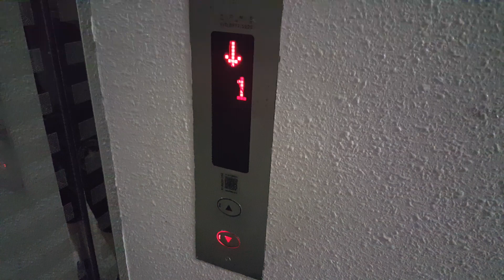부산 서면베르빌 오피스텔 B3~23층 운행용 13인승호기 리모델링전 티센크루프동양엘리베이터 탑사기(2017.08.11 촬영)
이곳 복도식 오피스텔에는 메인구간 B2~23층 운행용 5대(장애인용 13인승호기 1대는 독립운행에 전층운행하며, 17인승호기 4대는 14~23층까지의 고층부 2대랑 13층까지의 저층부 2대가 각자 연동운행하는데 네티스로 리모델링된 이후로 전부 외부홀랜턴은 작동하지 않습니다.)에
비상용구간 B3~23층 운행용 1대(900kg 13인승)로 총 6대의 엘리베이터가 있으며,
전부 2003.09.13~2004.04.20 DY20B(120m/min)을 운용하였다가 2019년 6~7월식 NETIS340MR로 리모델링된 것입니다.

CV60HS(ELEMATE CELEBRUM VF, エレメイトセレブラムVF)나 DY20B처럼
TK기종 출시 이전까지 동양/티센크루프동양 엔트리급 기반 모델에다가 105~150m/min까지 준고속화 적용된 사양의 헬리컬기어 제품 특성상
운행중 카내부 출렁거림 현상에 잔고장이 있는 편이라 유독 다른 기종에 비하면 20년도 못 채우고 칼대차나 리모델링되는 경우가 70%정도 됩니다.
{대표적인 사례로는 이곳 뿐만아니라
서울 강남역 대우도씨에빛2오피스텔(2005년식 DY20B에 120m/min이었는데 2022년 11월~2023년 1월 사이에 MHC2적용된 티케이 GL1으로 리모델링되었다고 합니다.),
대전 대우토피아(1998년식 CV60HS에 1000kg 15인승, 150m/min이었는데 2017년 9월식 누리엔지엔지니어링 NETIS340MR로 리모델링되었다고 합니다.
대전 대우토피아랑 부산 서면베르빌 모두 네티스로 리모델링할때 문짝 세이프티슈를 센서방식 멀티빔으로 교체하였지만,
대우토피아 것은 서면베르빌이랑 달리 1층 외부문짝이랑 내장재마저 고동색 디자인으로 교체되어 있습니다.),
서울 성신여대입구역 돈암동일하이빌(2006년식 DY20B였다가 2022년 12월~2023년형 현대엘리베이터 WBLX-GT-3에 1150kg 15인승, 120m/min인 것으로 칼대차되었다고 합니다.) 등에 해당합니다.}

B3층은 기계실, B2층은 스크린골프장, B1층은 지하주차장/기계식주차장(타워식)/관리실, 1층은 메인로비/상가, 2~4층은 상가, 5~23층은 오피스텔 세대구간이며,
2023년 1월 중순쯤에 이곳 기계식주차타워에서 화재사건이 발생한적 있었는데 현재는 기계식주차설비 교체후 복구된 것으로 알고있습니다.
{참고로 저는 이곳 엘리베이터 네티스로 리모델링된 것(B2~23층 운행용 장애인용 13인승호기 제외)을 2023년 1월 4일에 탑사하였는데 주차설비 화재사건 발생하기 약 2주 전이었습니다.}

2003~2004 Thyssenkrupp Dongyang Traction Elevator(before modernization) at Seomyeon Vertvill Officetel, Busan, South Korea.